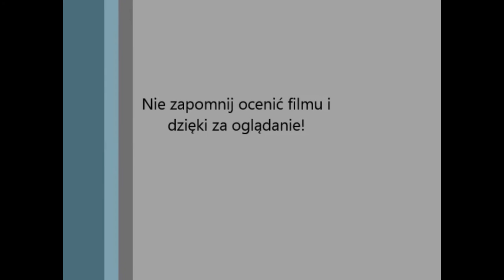TOP 10 goli z live - Legia Warszawa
Wiem znów ta ramka, ale jest ona tam po to, aby uzyskać jak najlepszą jakość filmu. Niestety nie mam aż tak zarąbistego neta, żeby materiały z archiwum live były w HD no i niestety musiałem bawić się z obróbką filmy aby wyglądało to jak najlepiej! Mam nadzieję, że się podobało i zapraszam na mojego Twitcha!